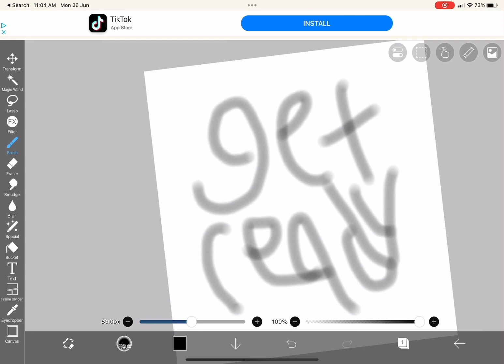get ready! bottoms up this week maybe